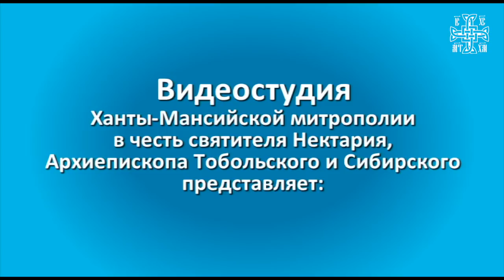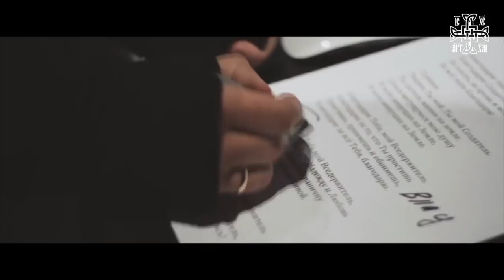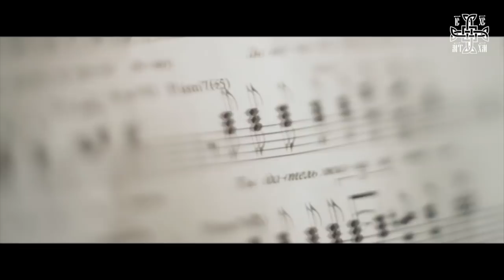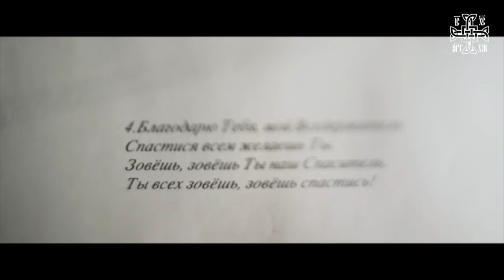Арт-группа LARGO в Югре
Дорогие Друзья!!!